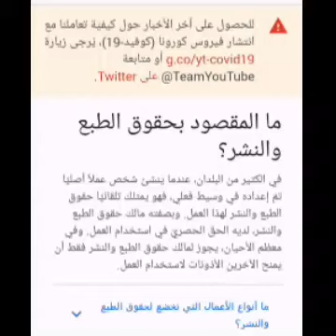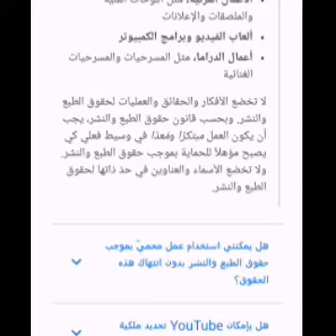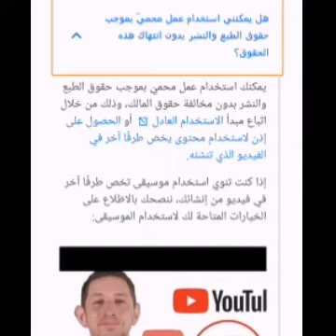حقوق الطبع والنشر علي يوتيوب